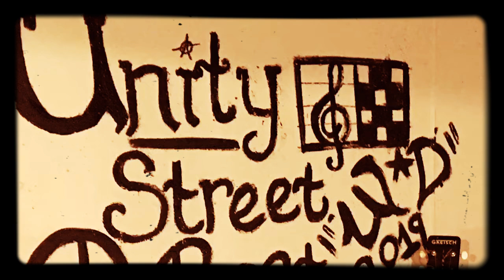My Crew (Remastered)